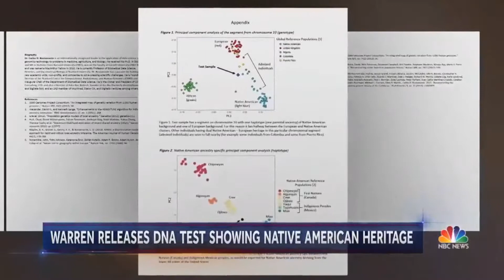October 16, 2018 Newscast